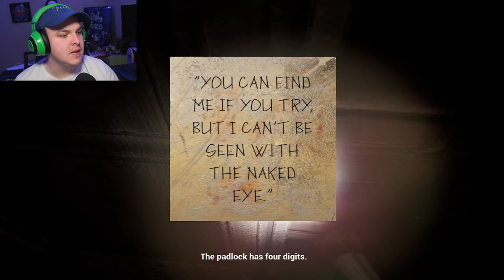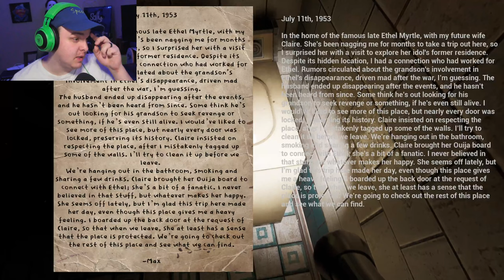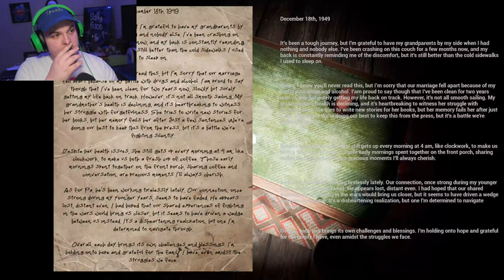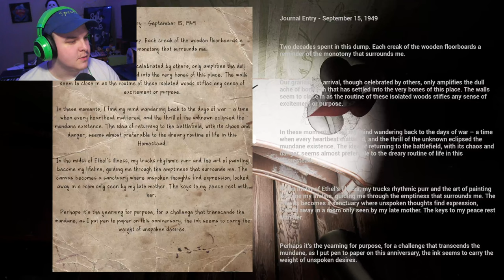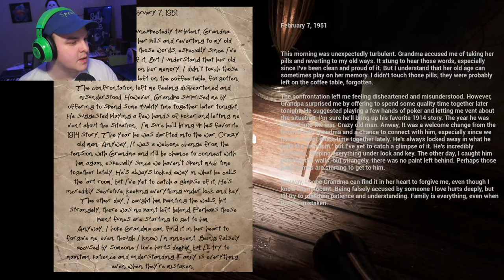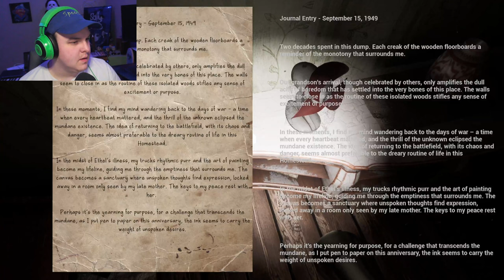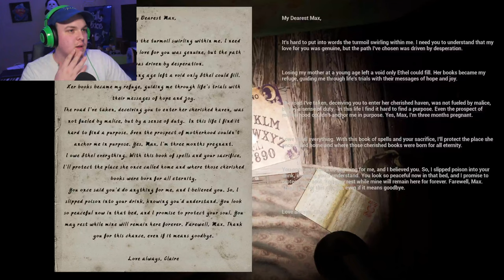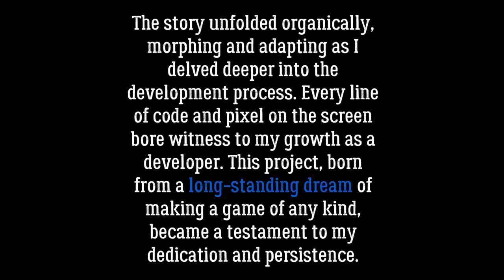This New Psychological Horror Game is TERRIFYING | Ethel Full Gameplay, Good and Bad Endings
Welp, we killed Grandma and she is back for revenge in this NEW Psychological horror game! Don't play this with a wireless mouse!